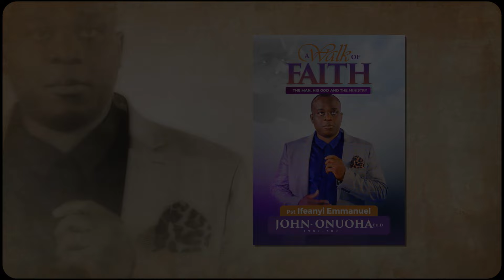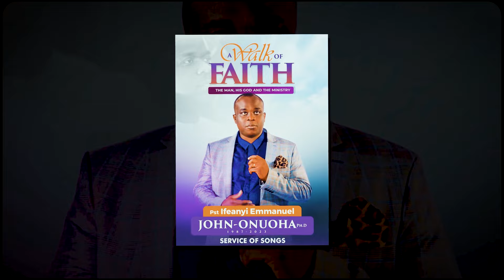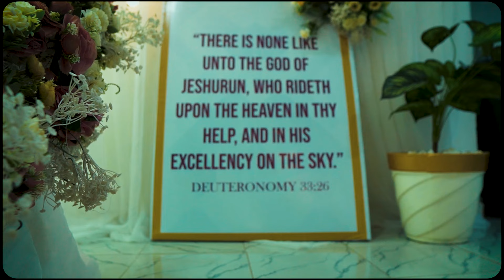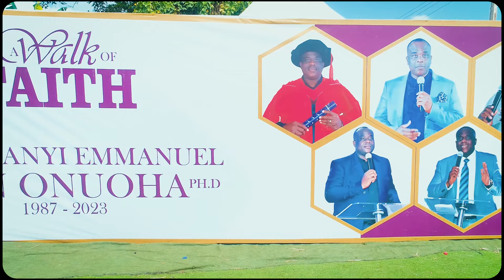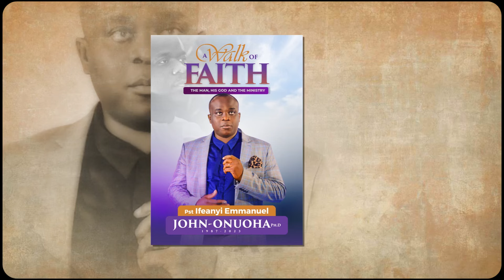TRAILER PST IFEANYI JOHN-ONUOHA FUNERAL CEREMONY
FUNERAL CEREMONY OF PST IFEANYI EMMANUEL JOHN ONUOHA (Ph.D) AT AKPUKPA (UMURATA) UTURU, ISIUKWUATO L.G.A, ABIA STATE